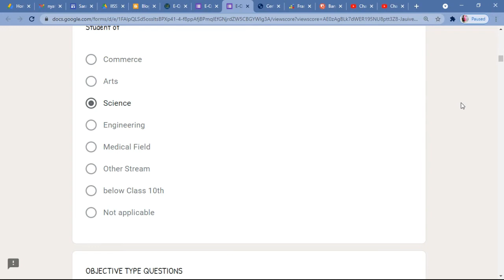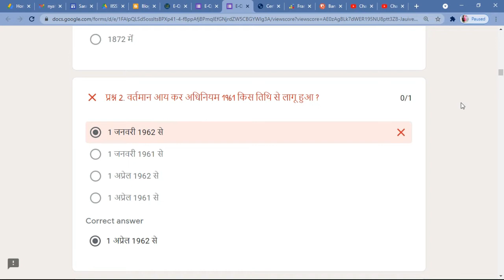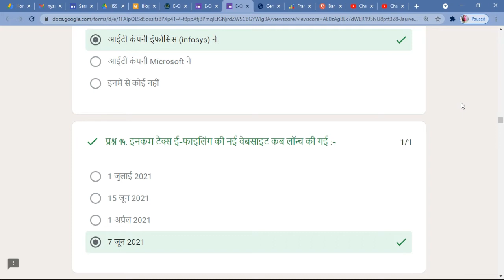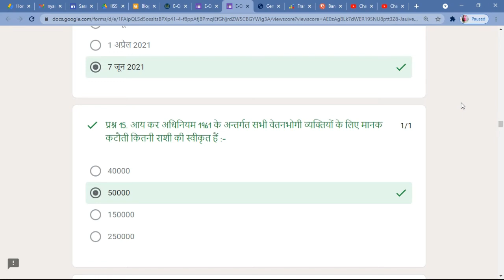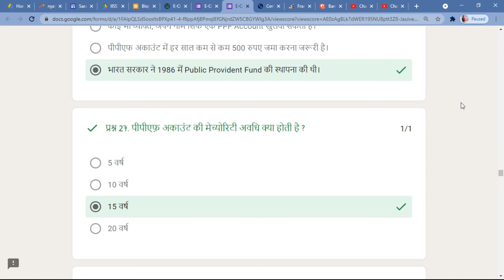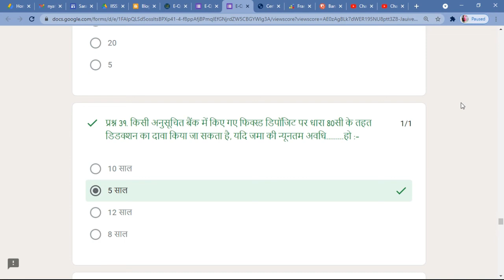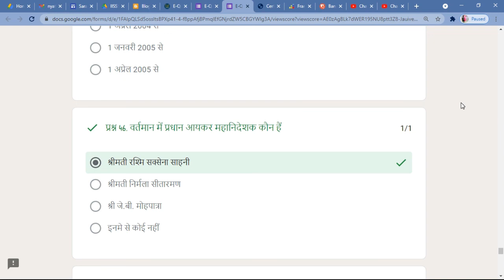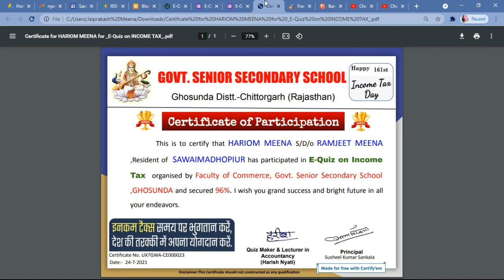Free Government Certificate | National Level Certificate in 2 Minutes | Income Tax Certificate Free